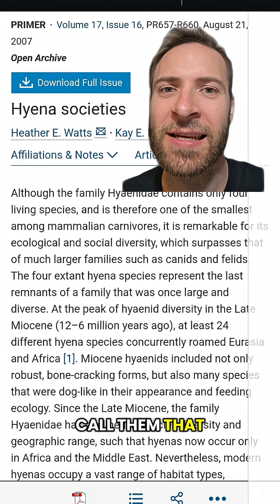Animal "group names" are stupid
Playfully ranting about animal "group" names like a "murder" of crows or "unkindness" of ravens. Personally I think they're dumb because there's no consistency on which animals get them! so let's go over group names that real biologists use!

I teach college biology / zoology and do voice impressions! I love nature and the environment, so let me know what video ideas you'd like to see next!